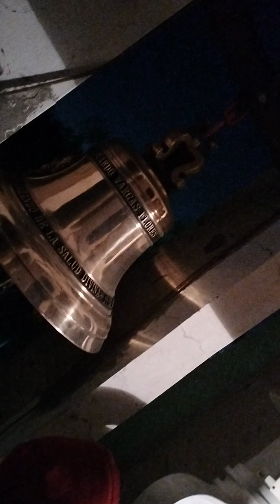campanadas de año nuevo, Primer Repique Del 2024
Lunes 1 De Enero Del 2024  12:00Am